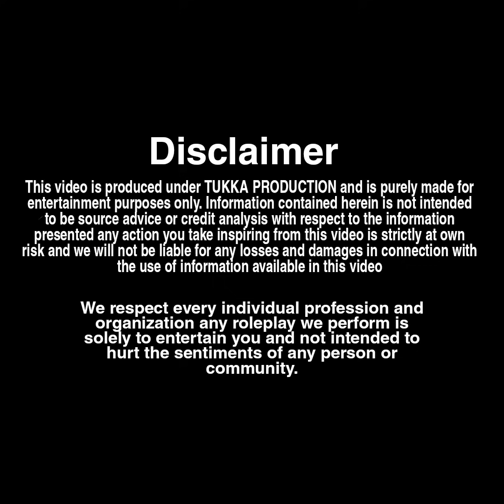पत्नी पर था भूत का साया 😱..? , झूट और सच के बीच का फर्क 😐